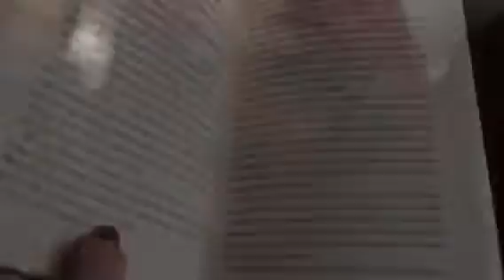VLOG: Bells to Bball